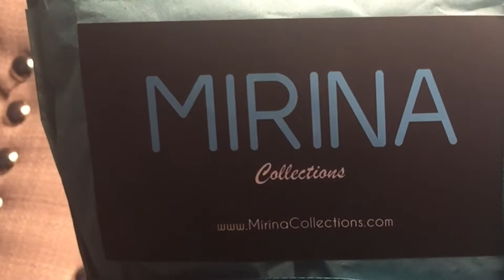Mirina Collections Jewelry & Accessories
In this video, I will do a "Show & Tell" of Mirina Collections Jewelry as a brand ambassador.  Here is the link to check them out:

This video is inspiration, motivation using short, and inspiring useful technique's as a friend to friend approach. Some interesting tips from Me..Elle Kos Glam! From skincare to amazing how-to's makeup tutorials and lifestyle DIYs, this videos will entertain, educate, spark conversation about all the little things that matter in life. Just like fun, but more hands on!

Got something that you need to send me? Send correspondence to:  ELLE KOS

Some affiliate links are used.They do not cost you anything, but I make a small percentage from the sale.Honesty is key on my channel, thank you for supporting what I do!. and...I LOVE YOU!=)♥♥♥